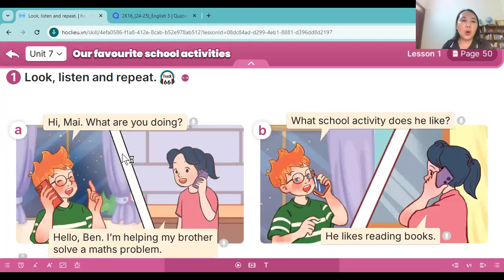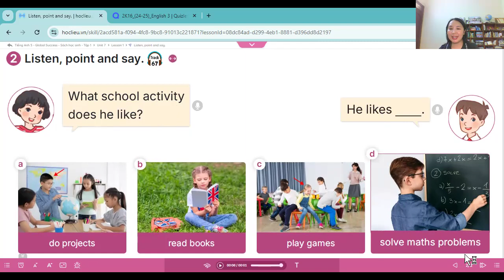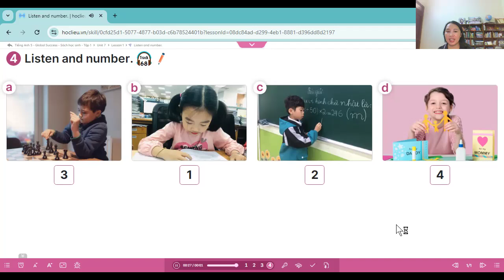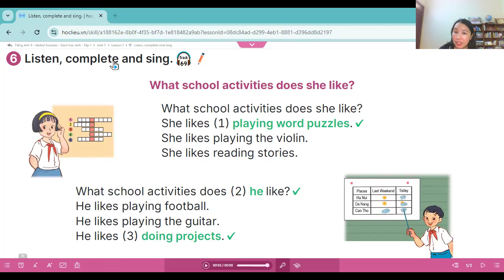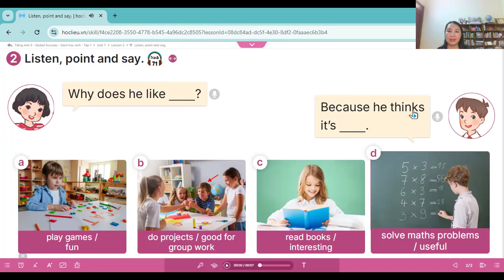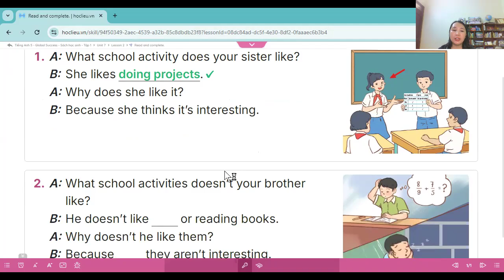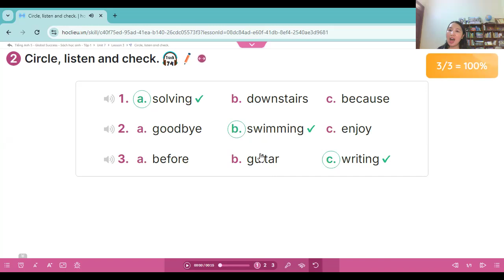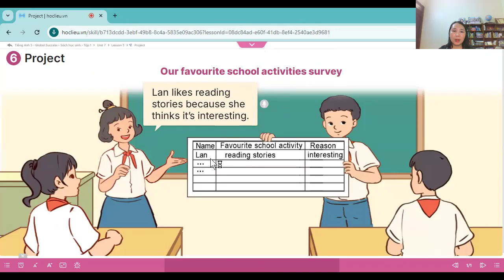Tiếng Anh 5 (Global Success): Hướng dẫn tự học Unit 7: Our favourite school acitivities